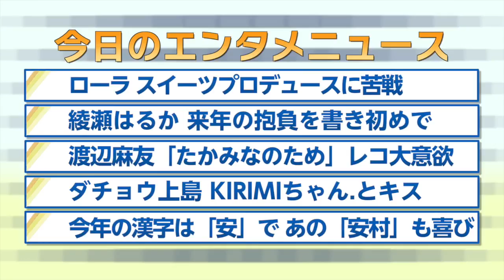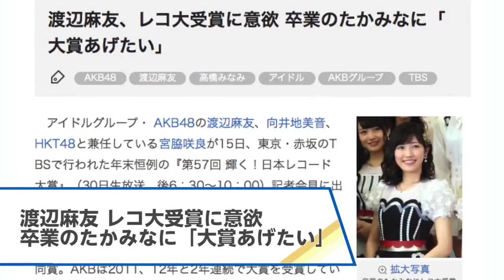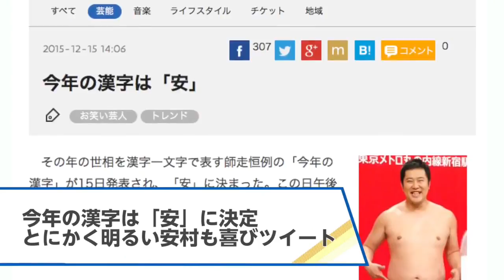【ローラ、綾瀬はるか、渡辺麻友、ダチョウ倶楽部、今年の漢字】2015.12.16オリコン芸能ニュース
ʜᴛᴛᴘ://ᴡᴡᴡ.ʏᴏᴜᴛᴜʙᴇ.ᴄᴏᴍ/sᴜʙsᴄʀɪᴘᴛɪᴏɴ_ᴄᴇɴᴛᴇʀ?ᴀᴅᴅ_ᴜsᴇʀ=ᴏʀɪᴄᴏɴᴏғғɪᴄɪᴀʟ

【ʀᴇʟᴀᴛᴇᴅ ᴠɪᴅᴇᴏs】
sᴛʀᴜɢɢʟɪɴɢ ᴡɪᴛʜ ʟᴀᴜʀᴀ ᴀɴᴅ sᴜɪᴛᴇs ᴘʀᴏᴅᴜᴄᴇ "ɪ ᴛʀɪᴇᴅ 50 ᴛɪᴍᴇs!"
ʜᴛᴛᴘs://ᴡᴡᴡ.ʏᴏᴜᴛᴜʙᴇ.ᴄᴏᴍ/ᴡᴀᴛᴄʜ?ᴠ=0-xᴢᴄᴋʜᴍᴛᴠɢ
ʜᴀʀᴜᴋᴀ ᴀʏᴀsᴇ, ᴛʜᴇ ʀᴇsᴏʟᴜᴛɪᴏɴ ғᴏʀ ɴᴇxᴛ ʏᴇᴀʀ ɪs "ʜᴀʜᴀ"
ʜᴛᴛᴘs://ᴡᴡᴡ.ʏᴏᴜᴛᴜʙᴇ.ᴄᴏᴍ/ᴡᴀᴛᴄʜ?ᴠ=ᴏᴠǫғᴋᴛǫʀ-4s
ᴜᴇsʜɪᴍᴀ ʀʏᴜᴜ, ɴᴇxᴛ ʏᴇᴀʀ's ᴋɪss ᴛᴀʀɢᴇᴛ ɪs ᴊᴏʜɴɴʏ's ʙɪɢ ᴀɪᴍ!
ʜᴛᴛᴘs://ᴡᴡᴡ.ʏᴏᴜᴛᴜʙᴇ.ᴄᴏᴍ/ᴡᴀᴛᴄʜ?ᴠ=ᴄsᴜᴛᴄɪɪᴇʀʟ8

"ᴏʀɪᴄᴏɴ ᴇɴᴛᴇʀᴛᴀɪɴᴍᴇɴᴛ ɴᴇᴡs" ᴛʜᴀᴛ ᴛᴇʟʟs ᴛʜᴇ ᴛᴏᴘɪᴄᴀʟ ᴇɴᴛᴇʀᴛᴀɪɴᴍᴇɴᴛ ɴᴇᴡs ᴛʜᴀᴛ ᴡᴀs ᴛʜᴇ ᴅᴀʏ ʙʏ ᴘɪᴄᴛᴜʀᴇ. ᴛᴏᴅᴀʏ ᴡᴇ ᴡɪʟʟ ᴘɪᴄᴋ ᴜᴘ ʟᴀᴜʀᴀ, ʜᴀʀᴜᴋᴀ ᴀʏᴀsᴇ, ᴍᴀʏᴜ ᴡᴀᴛᴀɴᴀʙᴇ, ᴏsᴛʀɪᴄʜ ᴄʟᴜʙ, ᴛʜɪs ʏᴇᴀʀ's ᴋᴀɴᴊɪ.